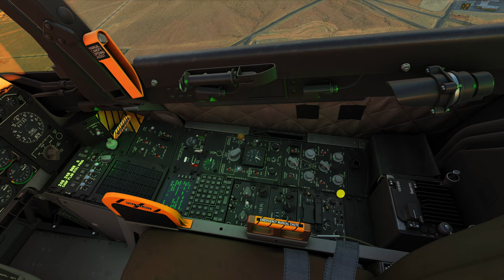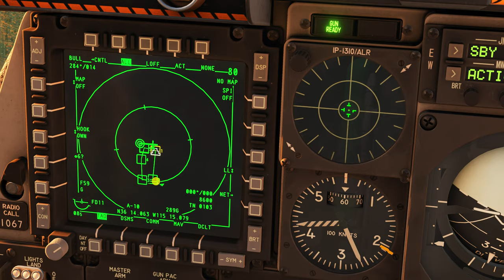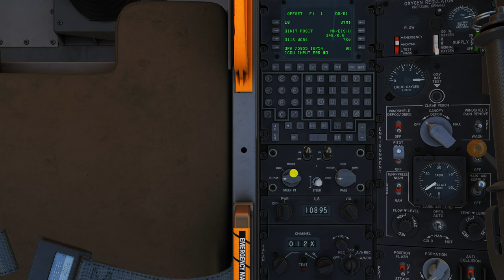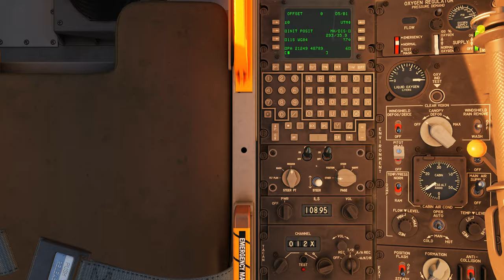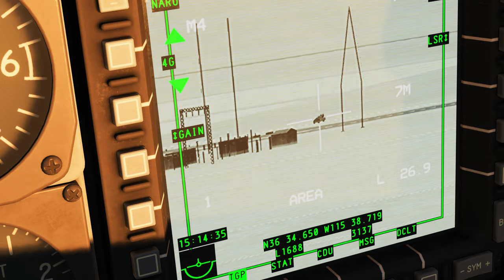DCS World:A-10C | GAU-8/A OFFSET /PT-BR_VÍDEO 2071